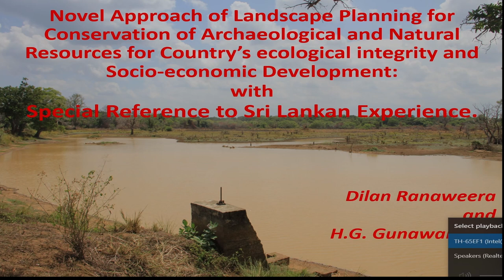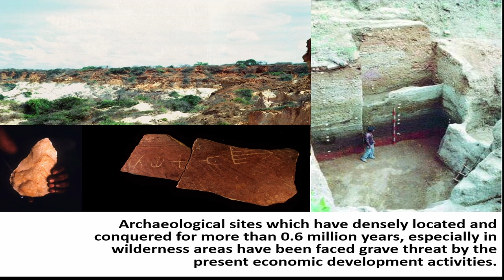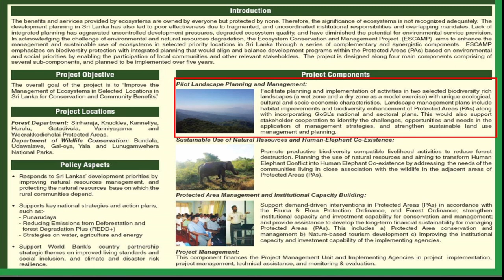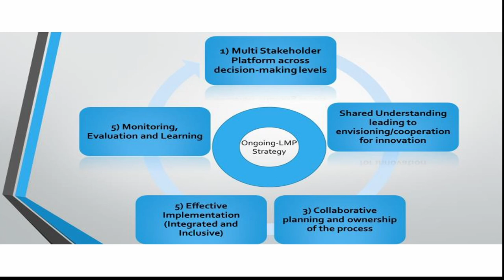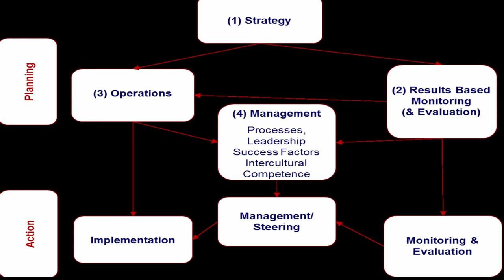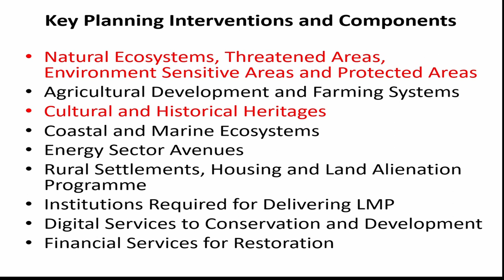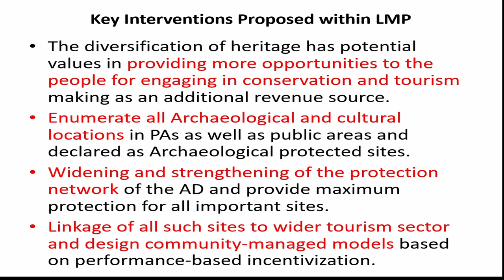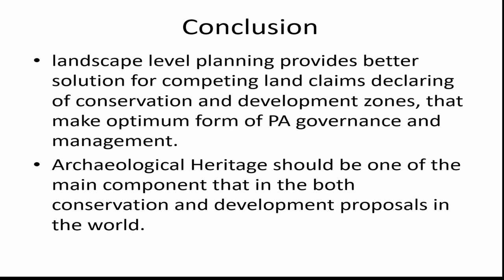Novel approach of landscape planning for conservation of archaeological and natural resources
H.G. Gunawardene, Ecosystem Conservation and
Management Project, Ministry of Wildlife & Forest Conservation; Dilan Ranaweera,

Department of Civil and Environmental Technology, University of Sri Jayewardenepura